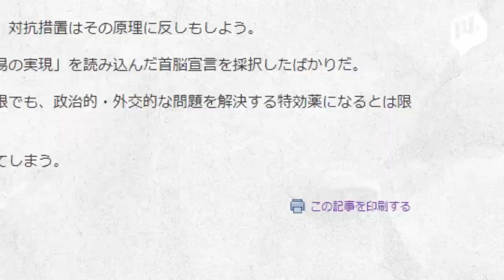아베의 ‘경제보복’ 일본 여론도 찬성일까?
아베 내각의 한국에 대한 수출 규제 조치에 대해 일본 언론들의 비판이 이어지고 있습니다.
국익과 관련된 사안에 대해선 대체로 정부와 궤를 같이 한다는게 일본 언론의 입장이었는데요.
이번 조치가 국익에 큰 도움이 안된다는 판단에서 일까요? 이전과는 분위기가 사뭇 다른 것 같습니다.